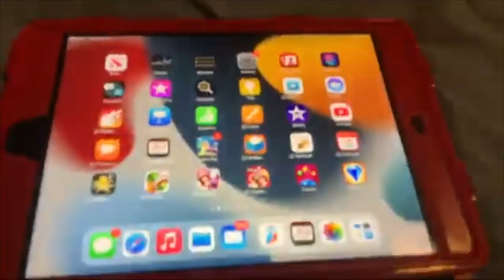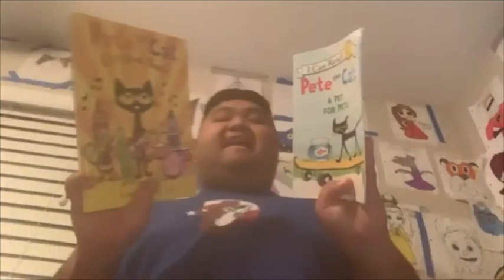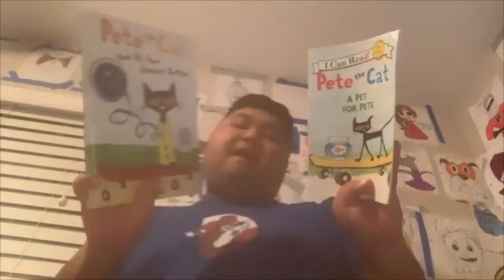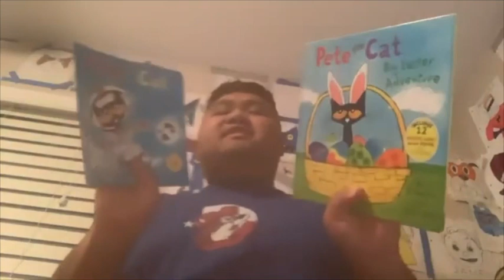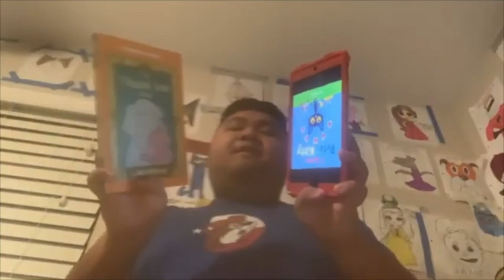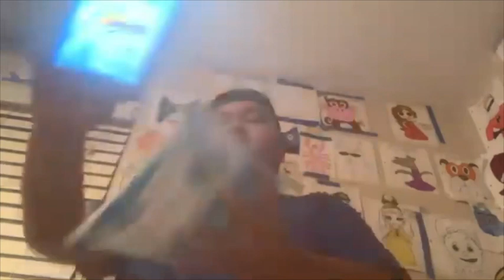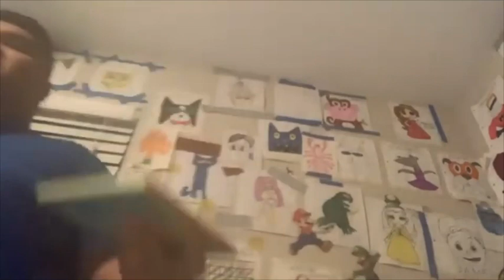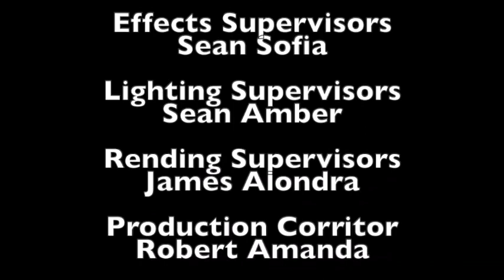Short Kobe and iPad Thanksgiving Party